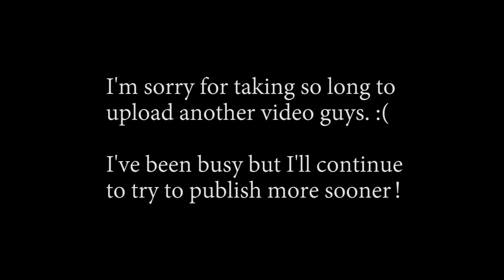Outlast! | Episode 4: Dead Doctor and a Firefighter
Episode 4 of OUTLAST by TDS!

**CAUTION EXPLICIT LANGUAGE** keep away from kinder

Everything else is mine, video, my voice, etc.